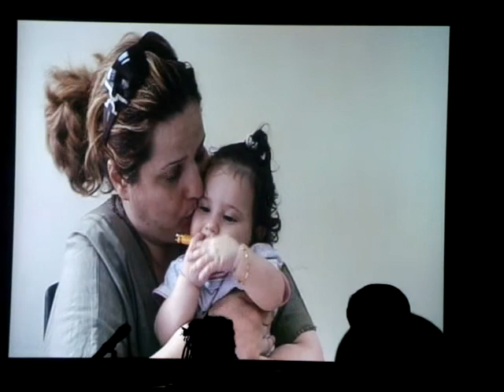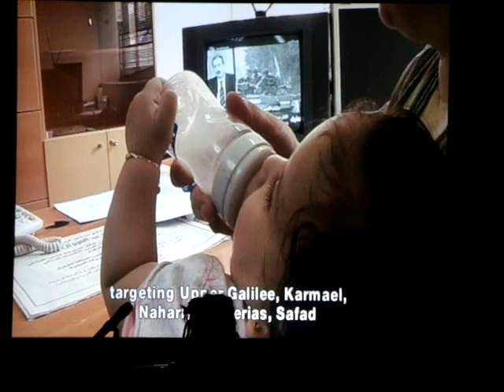٣٣ يوما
٣٣ يوما